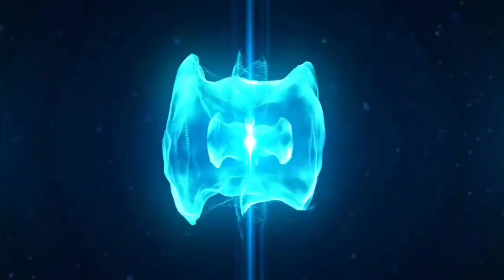Menjala (episode 62)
Selamat tahun baru 2023 kepada saudara/saudari semua. Sama2 kita diberkati Tuhan, Amen 🙏

Semoga anda terhibur dengan video yang terbaru ini.